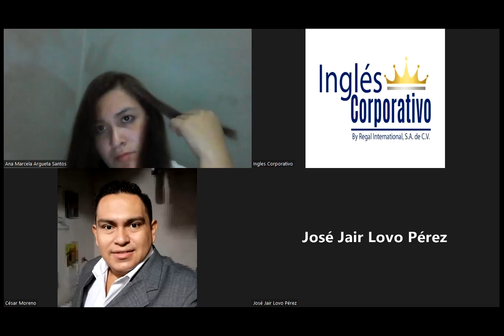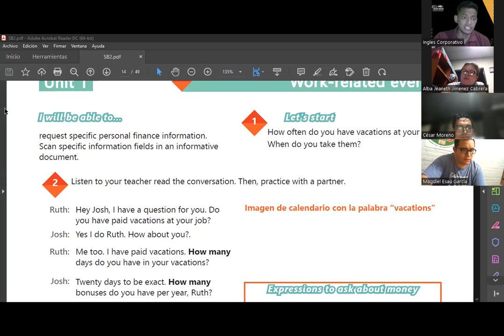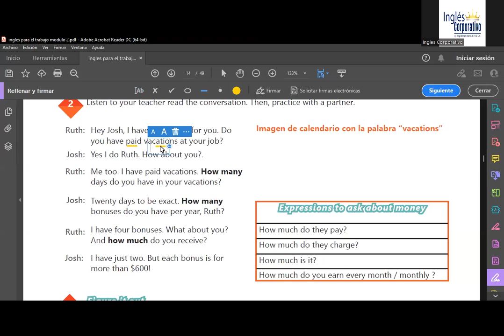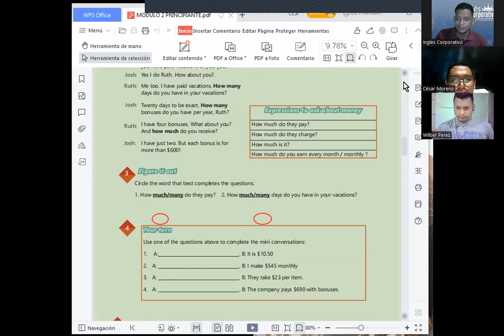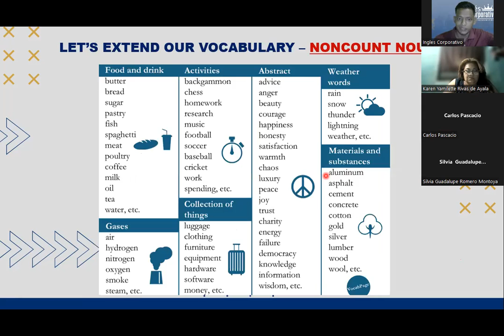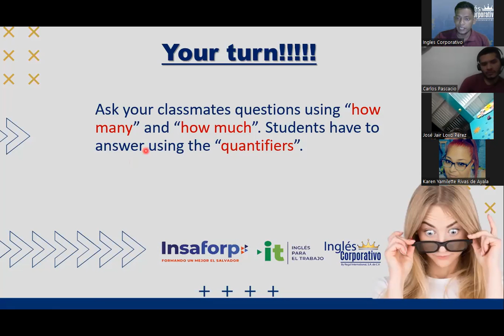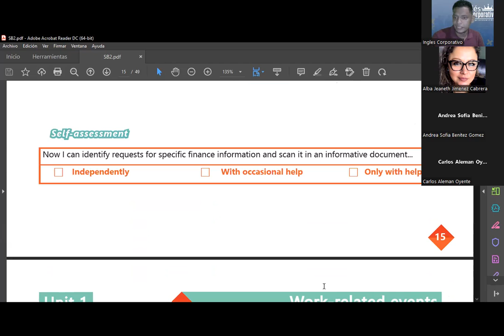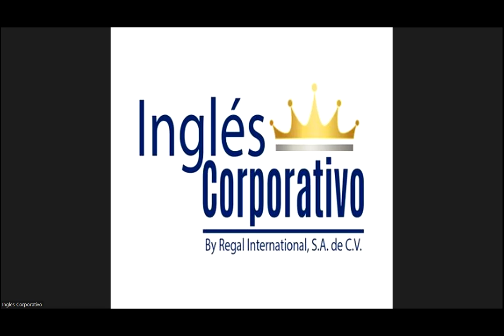Ingles Corporativo-29-05-2022-How to Use How Many and How Much